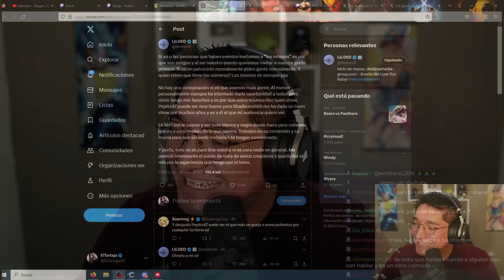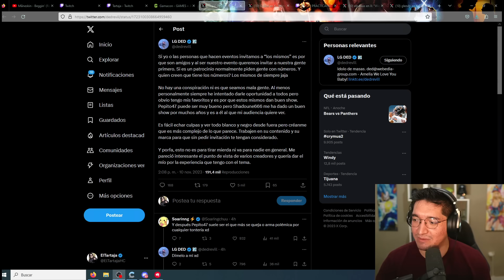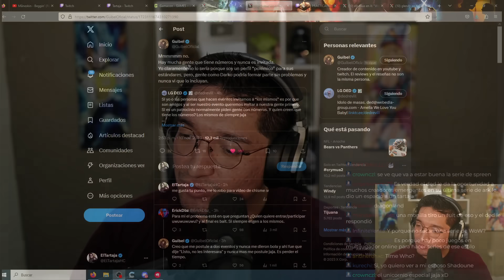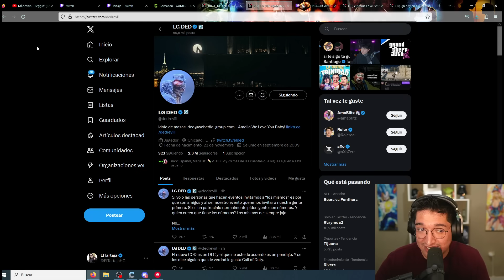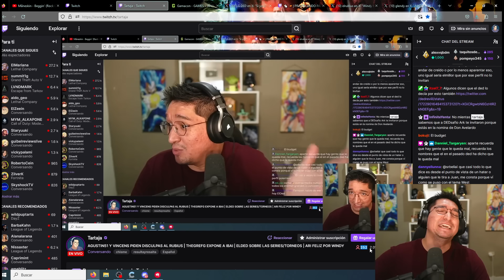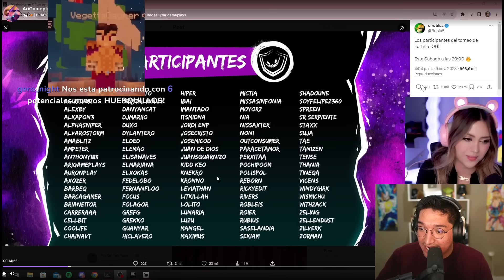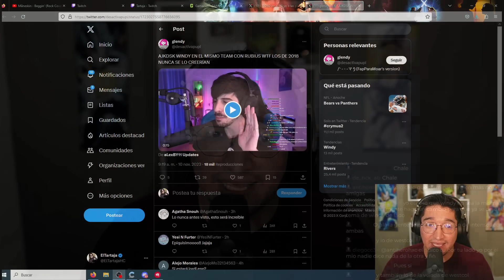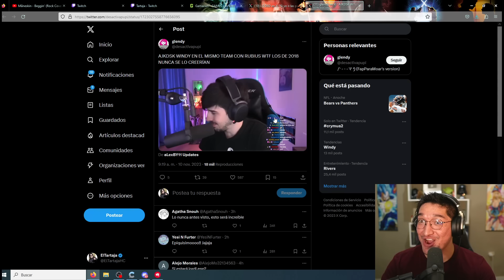ELDED SOBRE LAS SERIES/TORNEOS | ARI FELIZ POR EL REGRESO DE WINDYGIRK